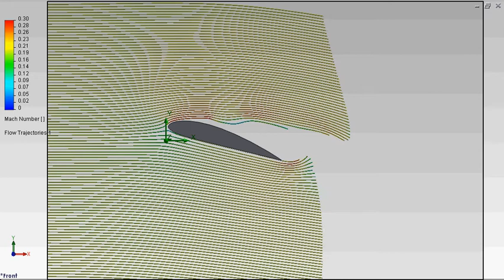Solidworks Flow Simulation of a NACA4415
17 deg AoA
67 m/s